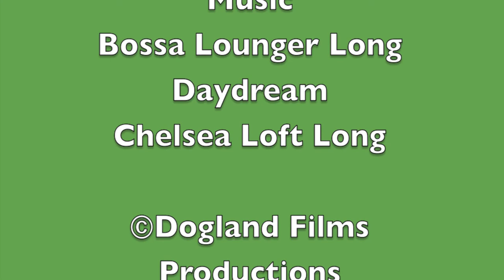Mr. Dinosaur's Adventure Episode 14: Dinosaur's Dreams and Prediction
Mr. Dinosaur gets sent into an unknown world that seems unnatural to him, but he comes back better and knowledgeable about the future. What will happen during the dream?